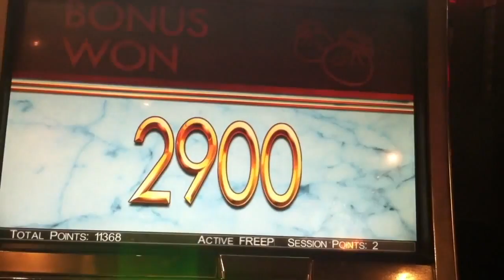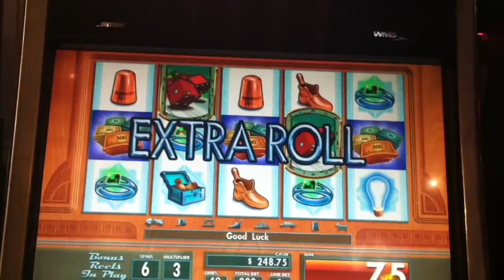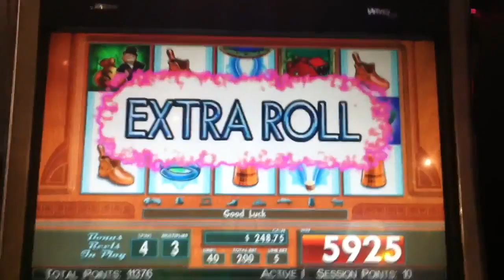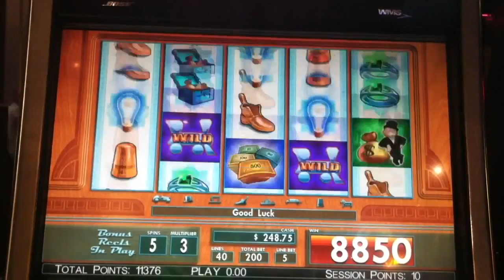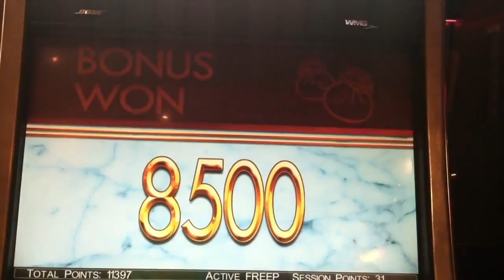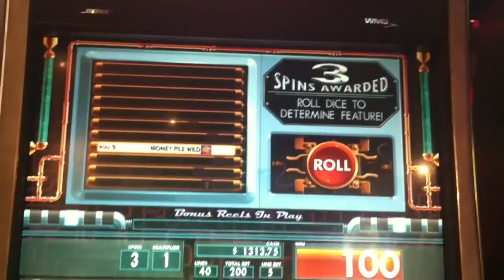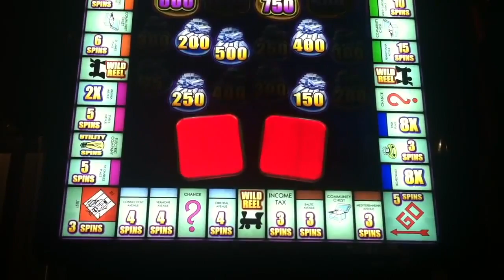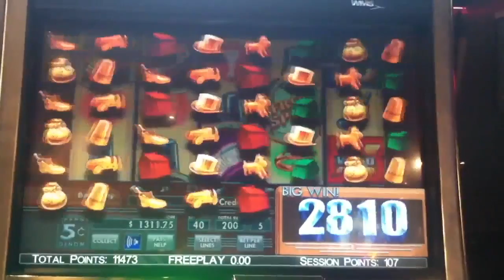MASSIVE BET of $10/Spin BRINGS MASSIVE WIN ***AMAZING RUN*** on Monopoly BONUS City Slot Machine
Thumbs it up! Love the video? Can't get enough of it? Hate it? Tell your enemy!

Monopoly Bonus City Slot Machine.

SDGuy1234

$10/Spin ***AMAZING RUN*** on Monopoly BONUS City Slot Machine